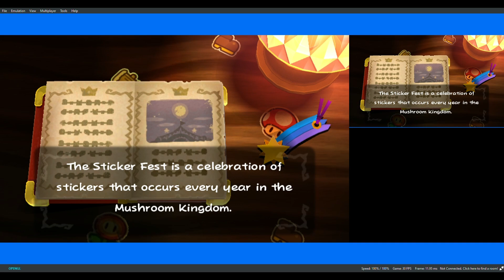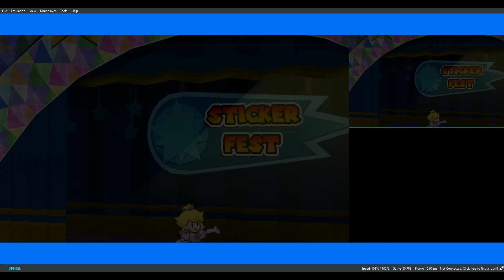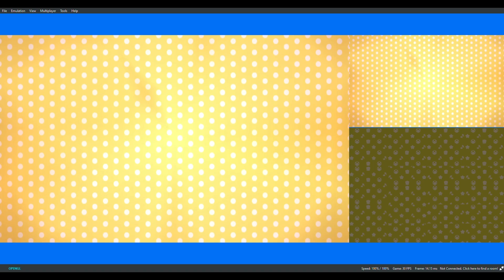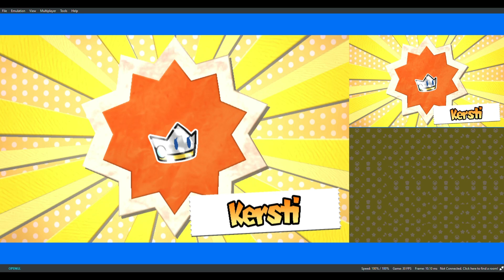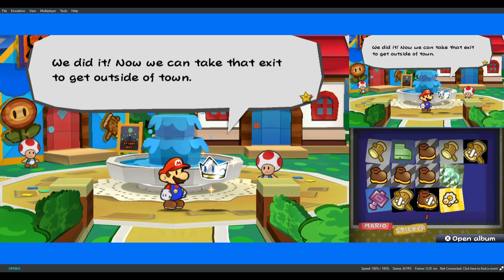Paper Mario Sticker Star TTYD Mod. W1-0: Decalburg/Intro.